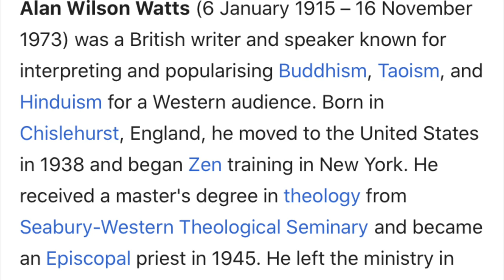Raves, drugs, vanity, new age to Jesus Christ | My Testimony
1. Pray for me 🙏🏼
2. Continue to watch my videos (let the ads play If you can 😊)
3.
4. Send money directly to me

If you don’t Feel led to support me financially or through my merch what I appreciate more than anything Is prayer 🙏🏼 God bless all of you and thank you for supporting this Channel and following along. Love you all so much 🤍

“for all have sinned and fall short of the glory of God, and all are justified freely by his grace through the redemption that came by Christ Jesus.”
I am no where near perfect I try my best everyday for our Lord and repent of all my sins I committed and commit.
I notice I don’t mention the Holy Spirit but yes I believe in the trinity💜